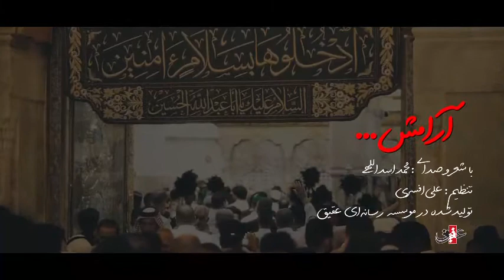"آرامش" 🎙 به قلم و صدای کربلایی محمد اسداللهی"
💠 "آرامش"

🎙 به قلم و صدای کربلایی محمد اسداللهی

🌀 اربعین ۱۴۴۳